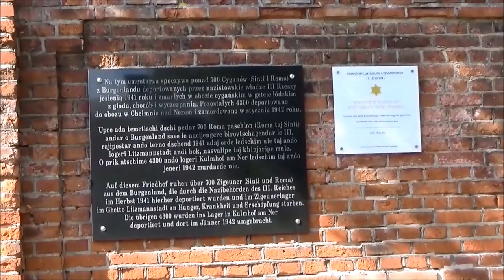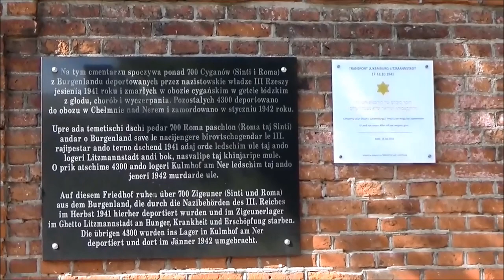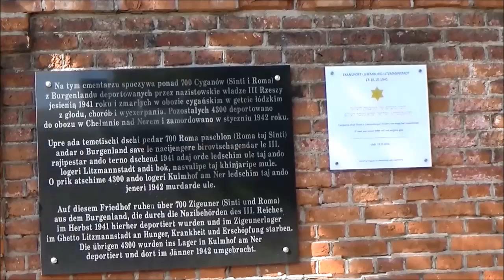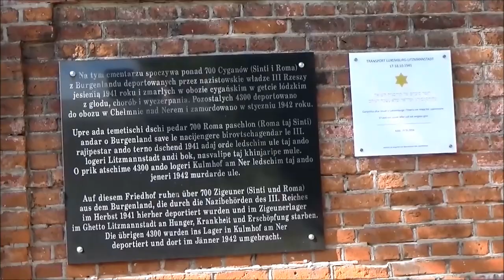Cmentarz Żydowski - Łódź; ul.Bracka 40 - Polska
Drugi największy w Europie cmentarz żydowski znajduje się w Łodzi. Wielcy łódzcy fabrykanci, rabini, lekarze, prawnicy czy architekci spoczywają na drugiej największej w Europie żydowskiej nekropolii przy ul. Brackiej w Łodzi. Na tym zabytkowym cmentarzu pochowanych jest ok. 160 tys. osób, w tym ponad 43 tys. ofiar łódzkiego getta. Na łódzkim cmentarzu podziwiać można m.in. największe mauzoleum, jakie znajduje się na cmentarzach żydowskich na świecie – monumentalny grobowiec Izraela Poznańskiego.
➡️ Pierwszy cmentarz żydowski w Łodzi został założony w 1811 r. przy ul. Wesołej, ale ta nekropolia już nie istnieje. W PRL-u, w latach 50. przez jego teren poprowadzono ulicę i zbudowano osiedle mieszkaniowe. Dzisiaj o istnieniu cmentarza przypomina jedynie kamienny obelisk.  Obecnie trwają starania o wpisanie łódzkiego cmentarza żydowskiego na Listę Światowego Dziedzictwa UNESCO. Byłby to pierwszy obiekt w Polsce związany z historią i kulturą żydowską, który trafiłby na tę listę. „Jest to przepiękny zabytek, bardzo ważny dla Łodzi żydowskiej i generalnie dla Łodzi” - mówiła PAP Justyna Tomaszewska z Centrum Dialogu im. Marka Edelmana w tym mieście.

➡️ Nowy cmentarz żydowski przy ul. Brackiej, ogrodzony murem z cegieł ze wspaniałymi
 bramami, założono w 1892 r. na obszarze 40 hektarów. Kilka lat później otwarto
monumentalny dom przedpogrzebowy. „Ten cmentarz jest ogromny, to jest ponad 40 ha,
 przepiękny, bardzo tajemniczy, ale też odkrywający niesamowitą historię Łodzi.
Pochowanych jest tutaj 160 tys. osób, które miały ogromny wpływa na historię
tego miasta” - opowiadała PAP Justyna Tomaszewska.